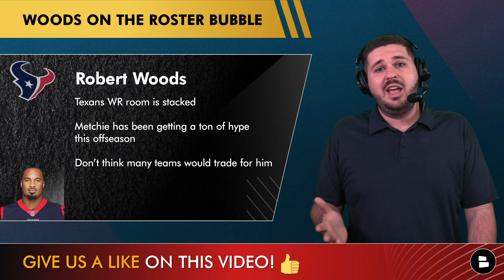JUICY Texans Rumors: Signing An Edge Rusher? Cutting Robert Woods? Anthony Richardson Underrated?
Houston Texans news and rumors are centered around a Bleacher Report article where they named Anthony Richardson as the key player to watch in the AFC South this season. The Colts offseason has continued to build around the 1st round quarterback as they extended Michael Pittman Jr. and drafted Adonai Mitchell. We also look at the latest Texans free agency rumors and if they could be in the market for an edge rusher to backup Will Anderson Jr. and Danielle Hunter. Chat Sports host Jeremy Chuggs breaks down all the latest Texans rumors on today’s show!

Get exclusive Texans content & access to Houston Texans news and rumors, Texans roster moves and the latest Texans injury news!

Texans cut candidates have been heavily debated all offseason but Robert Woods name has continued to come up in the conversation. The Texans depth chart at the receiver position is deep with Tank Dell, Stefon Diggs and Nico Collins leading the way. The biggest storyline that has affected Woods is the emergence of John Metchie III this offseason. Texans quarterback C.J. Stroud said he’s running some of the best routes he’s ever seen; and C.J has played with guys like Chris Olave, Garrett Wilson, Jaxon Smith-Njigba and Marvin Harrison Jr. Could the Texans cut Woods whenever they have to decide on the final 53-man roster.

SHARE today's video and help us become the best Texans YouTube channel in the world!

LIKE the video to show love to our star players C.J. Stroud, Tank Dell, Nico Collins, Derek Stingley Jr. and Will Anderson Jr.

Bleacher Report On Anthony Richardson potential:
“Indianapolis Colts quarterback Anthony Richardson showed dynamic flashes as a rookie last year, but he suffered a season-ending shoulder injury in Week 5. With Richardson as their starter, the Indianapolis Colts beat the Houston Texans on the road and the Tennessee Titans, who still had veteran quarterback Ryan Tannehill under center. Before his arrival in Indianapolis, Steichen helped Justin Herbert break multiple rookie passing records and had a hand in Jalen Hurts' MVP-caliber year in 2022. As one of the league's best offensive play-callers, he could utilize Richardson's dual-threat playmaking ability like he did with Hurts…”

Here's even more Houston Texans YouTube videos to watch:
- Houston Texans Rumors: Who Is The Texans WR1? USA Today Ranks NFL WR + Kamari Lassiter Breakout SZN?

Houston Texans football is in full swing! Don't miss out and hit the Noti Bell 🔔 to never miss a Texans news and rumors video!

Houston Texans Key Free Agents Losses In 2024:
Jonathan Greenard (DE)
Steven Nelson (CB)
Blake Cashman (LB)
Denzel Perryman (LB)
Sheldon Rankins (DT)
Maliek Collins (DT)
Devin Singletary (RB)
George Fant (OT)

Join the conversation in the comments below:
- Who’s on your Texans mount rushmore?
- Do the Texans need more depth at edge rusher?
- Should the Texans be worried about Anthony Richardson?

We have all the latest Houston Texans stories from across the internet + endless 2024 NFL mock drafts! Check out our Chat Sports website for the Houston Texans We have daily articles from top sources like Sports Illustrated, NFL.com, and Houston Chronicle to keep you informed.